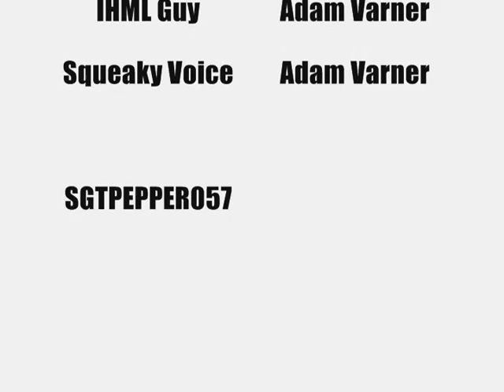Random Clips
New and old clips come together for a show. Not a spectacular show. Just a show.